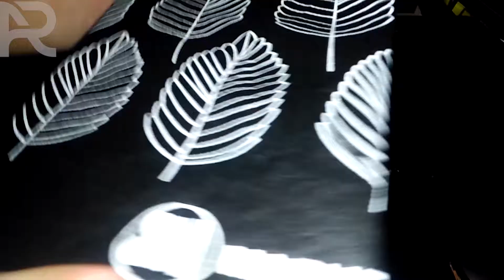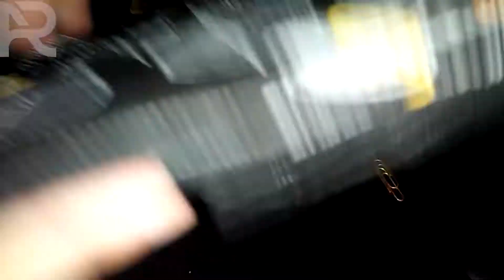DIY MOUSE PAD AT HOME less than $1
DIY MOUSE PAD AT HOME!
materials used:
cardboard
paper clips
eco bag
filmed with oppo a37f